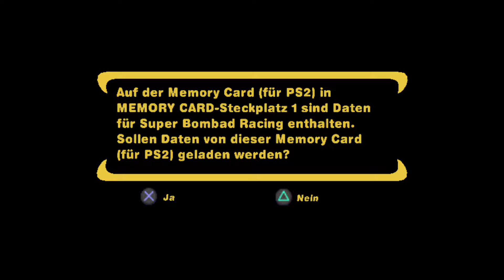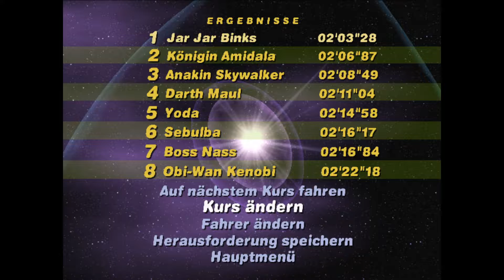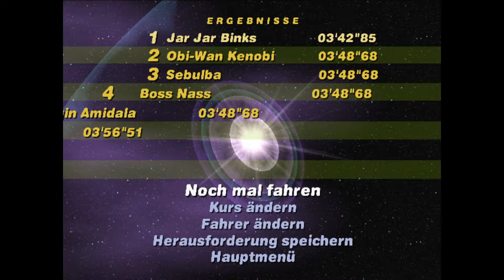First Time Playing Star Wars: Super Bombad Racing!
Sorry for the low mic audio :(